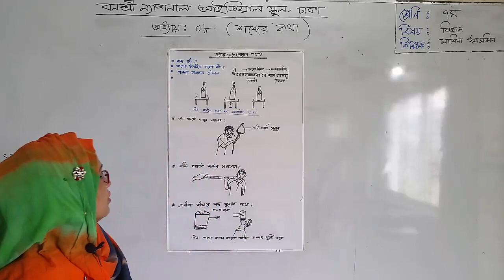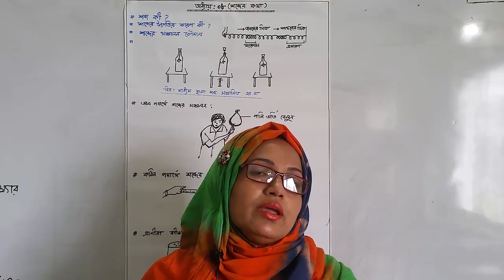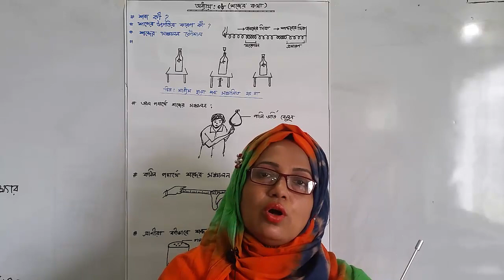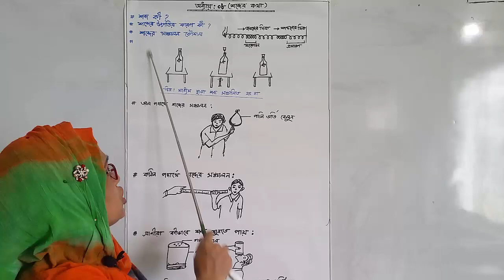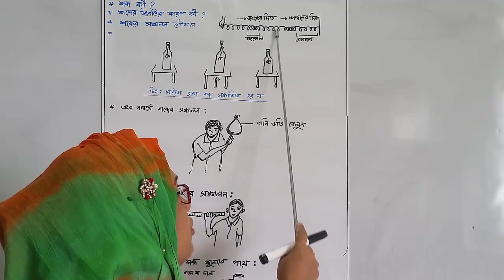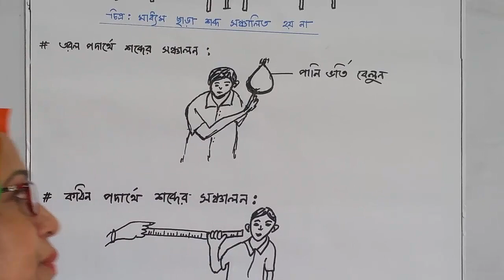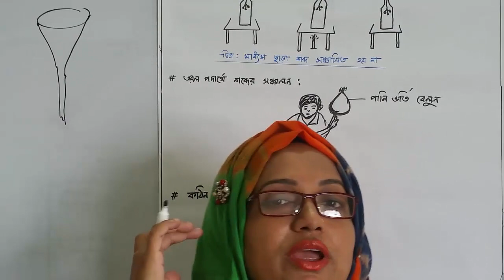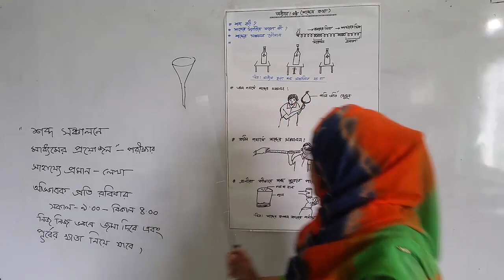শ্রেণি: সপ্তম, বিষয়: বিজ্ঞান, আলোচ্য বিষয়: অষ্টম-অধ্যায়: শব্দের কথা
শ্রেণি: সপ্তম
বিষয়: বিজ্ঞান
আলোচ্য বিষয়: অষ্টম-অধ্যায়: শব্দের কথা
শিক্ষক: জ. সাবিনা ইয়াসমিন